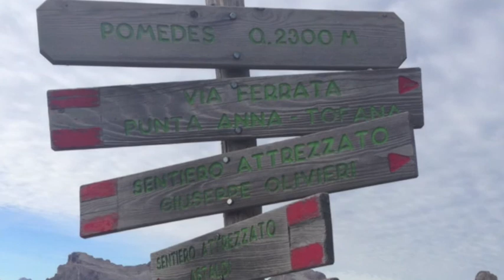1309 Ferrata Olivieri - Cortina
Stupenda giornata con Luca Dalla Costa e Ubaldo Rosso.
Ferrata Olivieri è considerata una ferrata difficile. L'abbiamo percorsa in 6 ore compresa pausa pranzo.